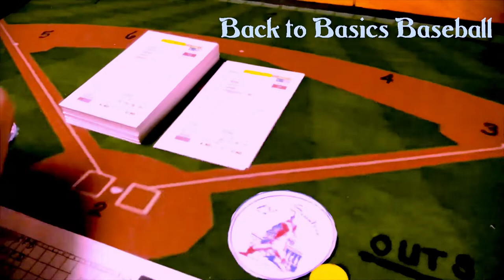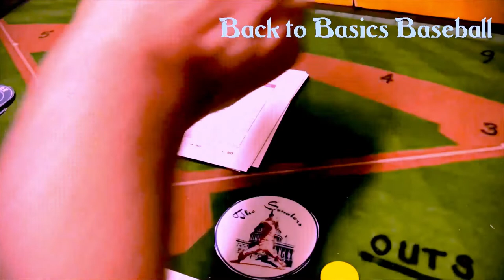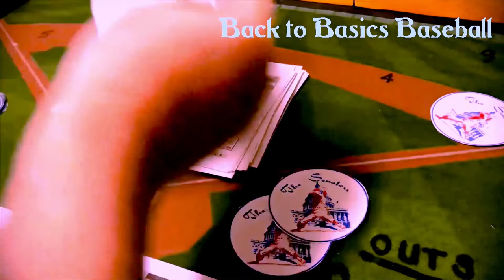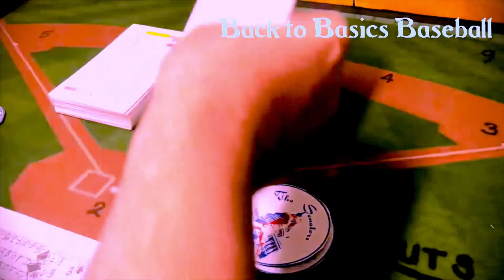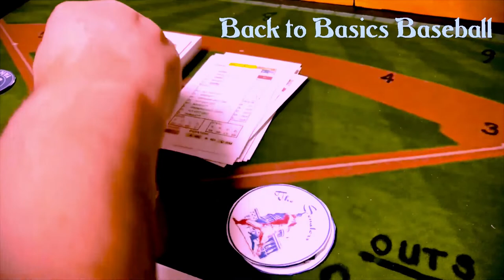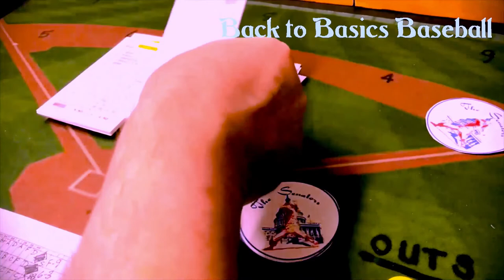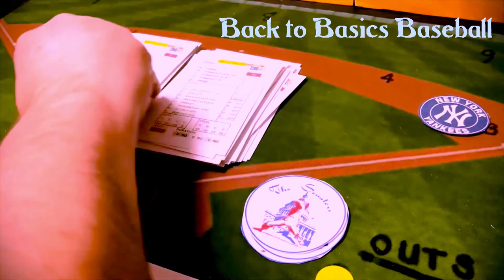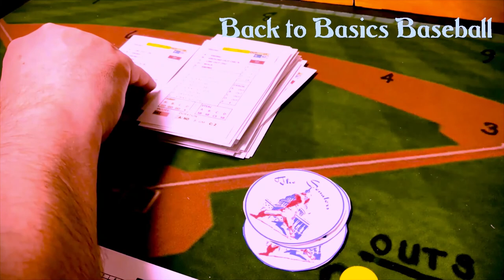Back to Basics (B2B) Baseball: 1994 Yankees vs. 1969 Senators | EP 7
In my first Back to Basics baseball video in 3 months, the 1994 New York Yankees visit the 1969 Washington Senators. The pitcher for the 1994 New York Yankees is lefthander Jimmy Key. On the bump for the Washington Senators is Senators icon Joe Coleman. OK, maybe he wasn't a Washington Senators icon. Both teams are pretty evenly matched based on their real-life records. So, let's see who wins out in this contest using the Back to Basics game engine. If you want to skip ahead to a certain inning of the game, time stamps are provided below.

00:00 Video start/Introduction
01:57 TOP of 1st
10:39 TOP of 2nd
13:46 TOP of 3rd
16:01 TOP of 4th
18:59 TOP of 5th
23:01 TOP of 6th
27:00 TOP of 7th
31:25 TOP of 8th
38:45 TOP of 9th